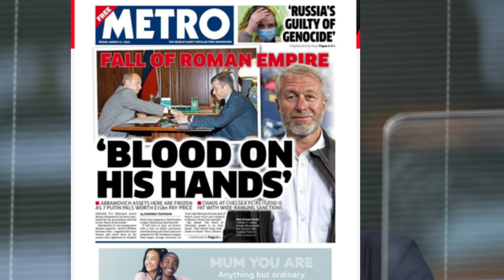ПРО АБРАМОВИЧА И АНГЛИЮ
Небольшая зарисовка на злобу дня. Как наши олигархи Англию покидали.